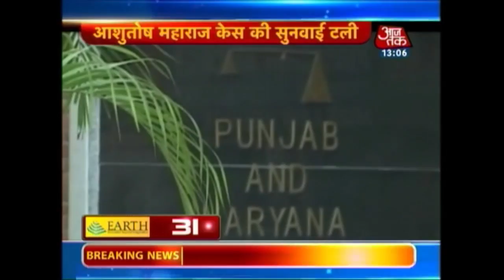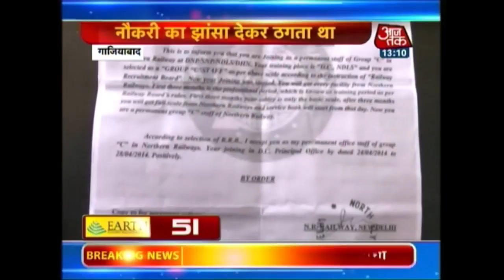Non-stop 100: December 5th, 2014 | 1 PM